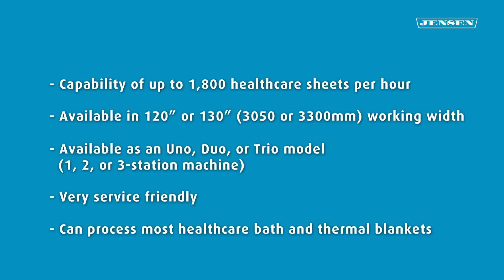The fastest feeder in the world! - JENSEN Jenfeed Express Trio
The new 3-station Jenfeed Express is our new superstar for high-performance finishing lines. With a capacity of up to 1,800 pieces per hour, state-of-the-art ergonomics, space-saving design and additional energy savings, the new Jenfeed Express with 3 feeding stations is sure to beat the records.
The Jenfeed Express was developed for fast feeding of hospital sheets, bath blankets and thermal blankets with special focus on optimizing the capacity per operator hour by ensuring optimum ergonomic working conditions at the feeder. This has been achieved by combining our cornerless feeding principle with a third operator feeding station, enabling each operator to feed up to 600 single hospital sheets per hour, resulting in a record high capacity and JENSEN quality laydown.